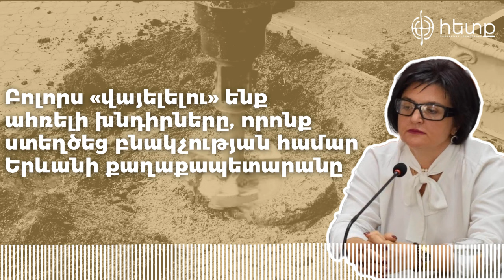Երևանում կտրում են ծառերը. զրույց ավագանու անդամ Քրիստինե Վարդանյանի հետ | «Հետք» փոդքասթ #70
«Հետք» փոդքասթի այս էպիզոդում Երևանում ծառերի հատման, փոխարինման ծրագրի ու դրա ազդեցության մասին խոսել ենք Երևանի ավագանու «Ազգային առաջընթաց» խմբակցության անդամ, բժշկական գիտությունների թեկնածու, դոցենտ Քրիստինե Վարդանյանի հետ։ Նա ունի քաղաքային կանաչապատման մեծ փորձ և ժամանակին աշխատել է «Կանաչապատման և շրջակա միջավայրի պահպանության» ՀՈԱԿ-ում։

Փոդքասթի երաժշտությունը հատուկ մեզ համար գրեց yozemal-ը